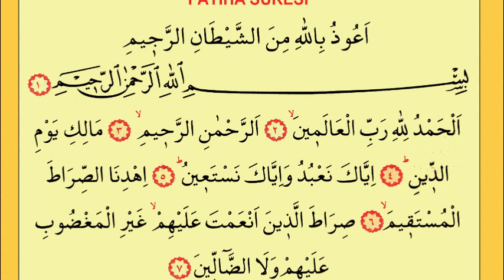FATİHA SURESİ DİNLE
FATİHA SURESİ DİNLE,fatih sultan mehmet girsea,fatih sultan mehmettifatiha suresi,fatiha suresi dinle,fatiha suresi ezber,fatiha suresi ezberleme